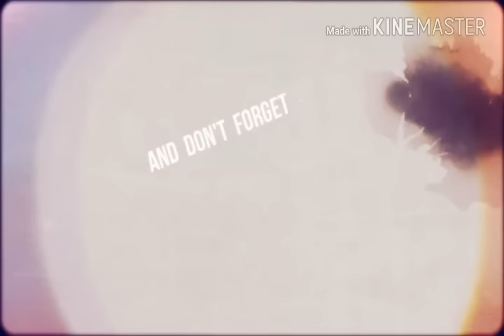How to make Poster Color Paintings Episode-1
Hello friends,
We deliver just a little effort you have knowledge of the paintings. This video is based on How to make Poster Color Paintings for beginners. If you like this video then comments and share.